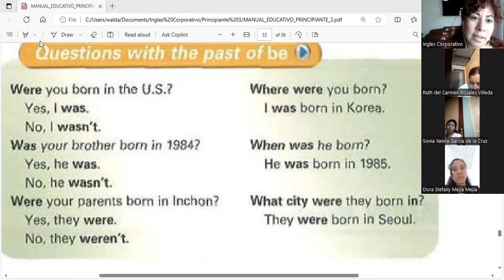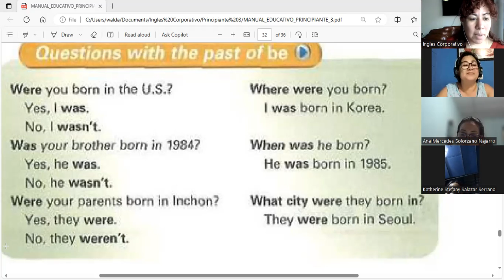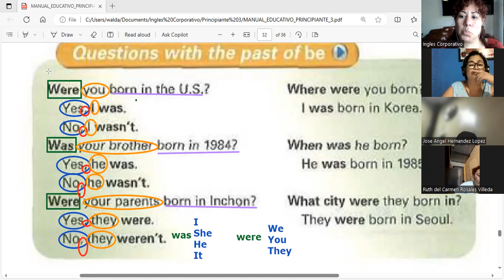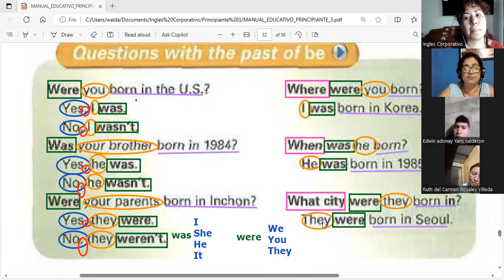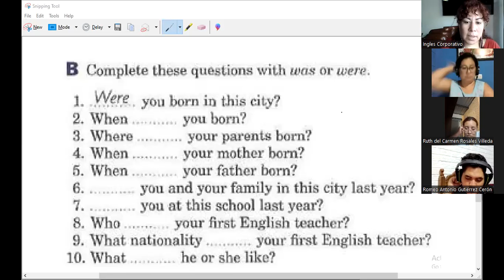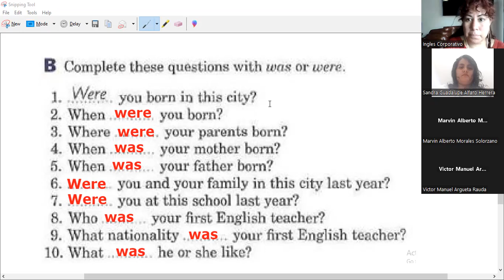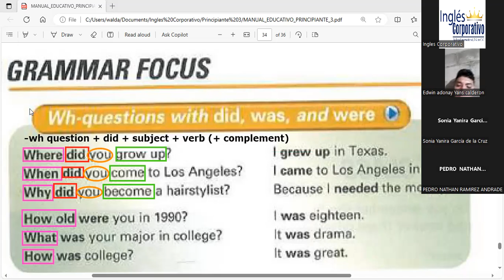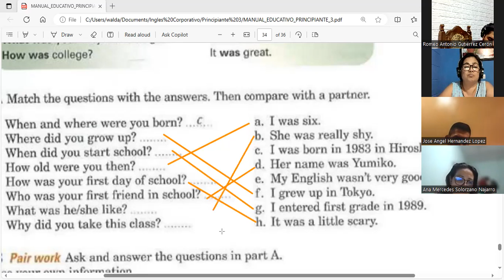Session16-23-11-2023- FI-REGA-130- Guerrero-Questions w/BE in past & Wh-Questions w/ DID, WAS & WERE